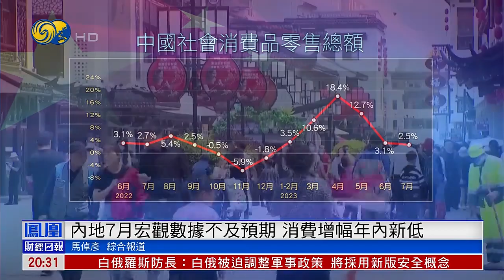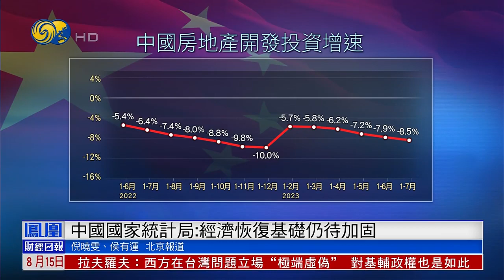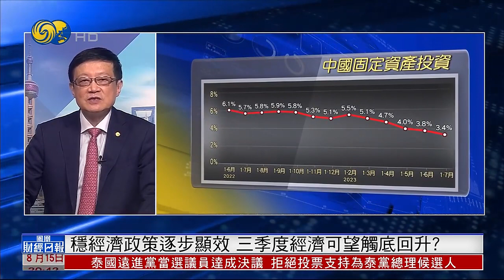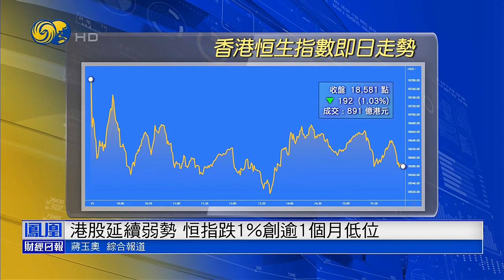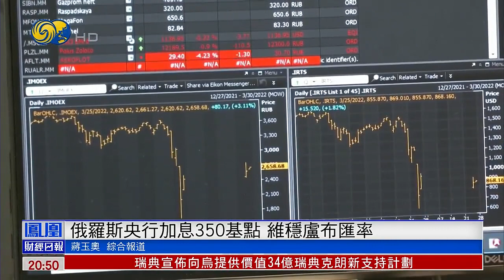【鳳凰財經日報】民營房企債務危機加深，樓市優化政策加碼，人行不對稱下調政策利率，多城將優化限購政策，人民幣即期價創新低